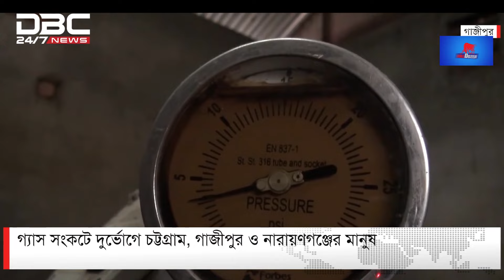গ্যাস সংকটে দুর্ভোগে চট্টগ্রামবাসী | DBC NEWS